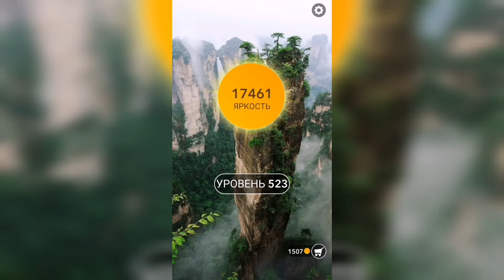Word / Слово Крест: Поиск русского кроссворда / Уровень 523